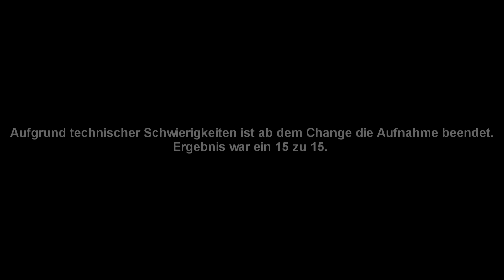|| Runde 02 || ANGELplays =CS:GO= 17.05.2015 ANTIterror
Heute mal eine neue Variante des Schneidens.
Ich hab die langen Wege ohne Aktion weggeschnitzelt und ich finde das eigentlich voll knackig.

STEAM: ANGELPLAYSLP

Weitere findet ihr rechts im Youtube-Kästchen.